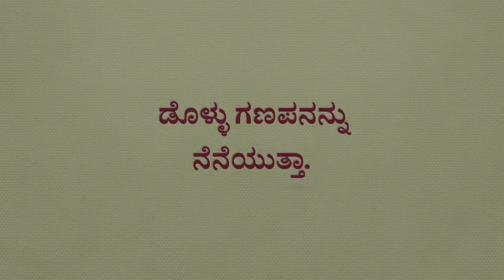ತನು ಮನ ಧನವೆಲ್ಲ ನಿನ್ನದೆ ಮಾಧವ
ರಚನೆಃ ಶ್ರೀಮತಿ ಗೀತಾ ಶೇಷಾದ್ರಿ
ಲೇಖಕರ ಅನುಮತಿಯೊಂದಿಗೆ ಇಲ್ಲಿ ಸಾಹಿತ್ಯವನ್ನು ಕೊಡಲಾಗಿದೆ.

ತಮವ ಹರಿಸಿ ನೀ ಬೆಳಗೆನ್ನ ಮನವ
ತಬ್ಬಲಿ ನಾನಯ್ಯ ಸ್ವಾಮಿಯೆ
ಯಾಧವ ತಂದೆತಾಯಿ ನೀನಾಗಿ ಕಾಯೋ ಕೇಶವ

ಉರಿಧೋಗಲಿ ಮನದ ಕಾಮನೆಯೆಲ್ಲ
ಹರಿಸಿ ಬದುಕಿನ ಭವ ಭ್ರಾಂತಿಗಳನೆಲ್ಲ
ಸುರಿಸು ನಿನ್ನೊಲುಮೆ ಚಿಲುಮೆ ಬೆಲ್ಲ
ತೊಳೆವೆನಂತರಂಗ ಗುಡಿಸಿ ಕಲುಷವೆಲ್ಲ

ಮಾಯೆಯ ಬಲೆಯಲಿ ಜೇಡನಾ ಪರಿ
ಸಿಲುಕಿಹೆ ನರಳುತ ಕಾಣದೆ ಸರಿ ದಾರಿ
ಬಲೆಯನು ಕಡಿದು ನೆಲೆಯನ್ನು ತೋರಿ
ಬಿಡಿಸಯ್ಯ ಪಾಶಗಳ ಶ್ಯಾಮ ಮುರಾರಿ